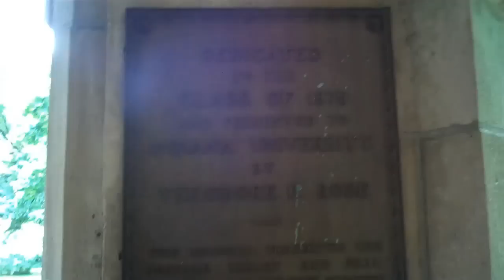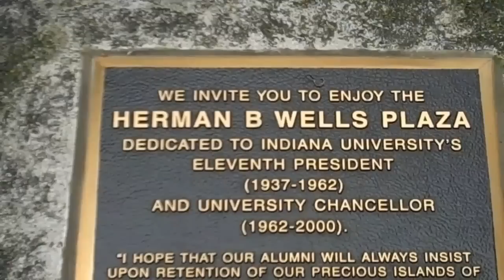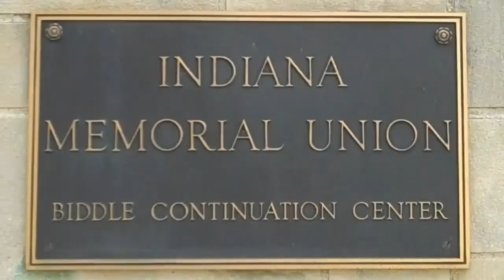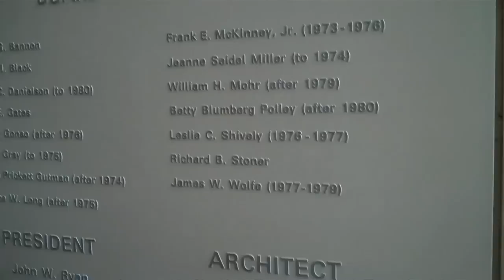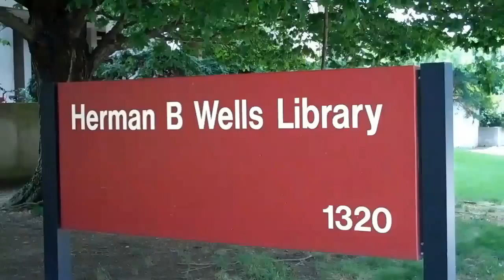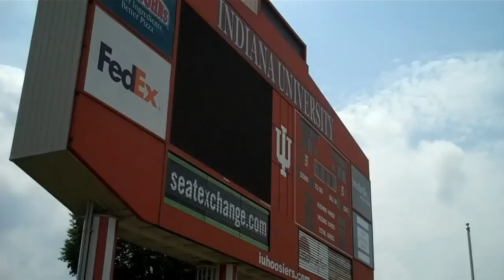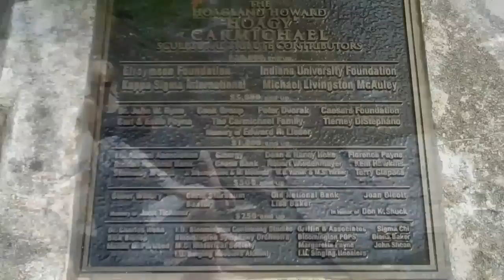Tour of Indiana University Bloomington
Indiana University campus tour.